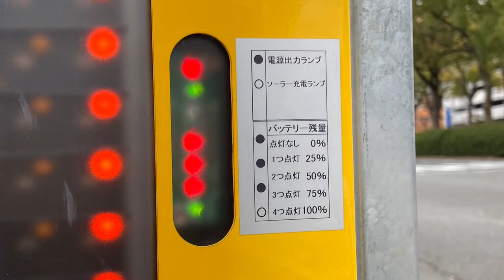工事現場の電光掲示板 ASCO LEDGソーラーVIII SL(オレンジ) 〒510-0074 三重県四日市市鵜の森１丁目４−２４(34.96719983202, 136.61491098967)